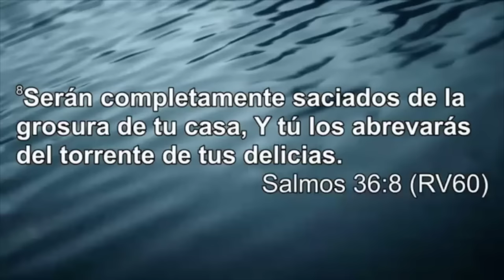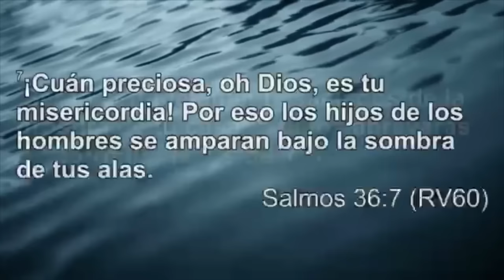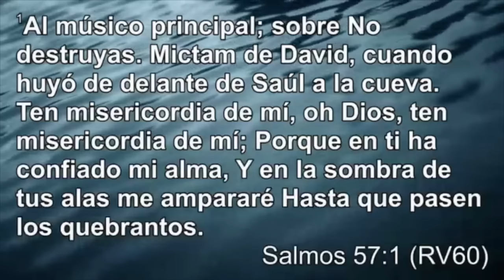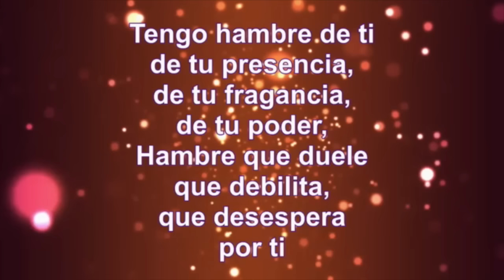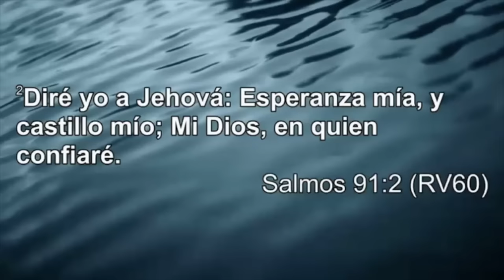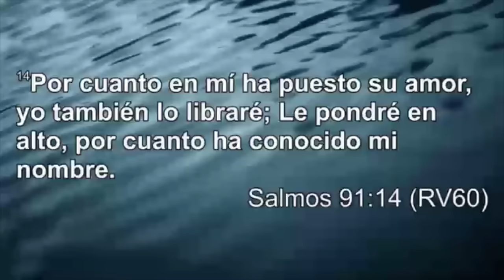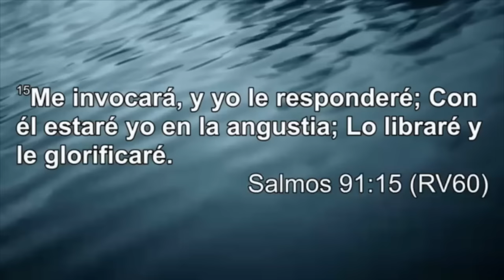¡Escóndeme Bajo la Sombra de Tus Alas!- Nahum Rosario- 25 Sept. 2016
Centro Internacional Maranatha Panamá Este